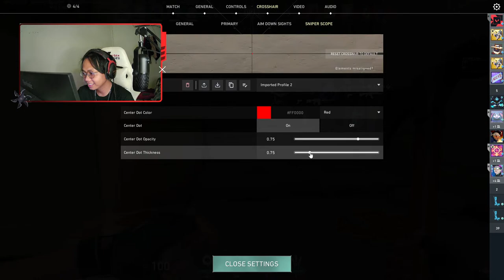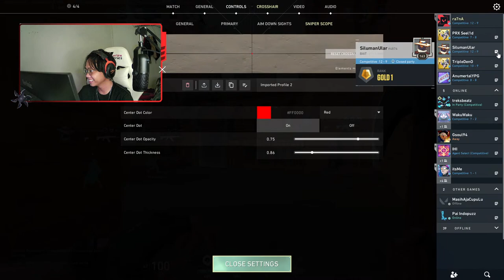potong sapirant gaes. bareng CUNIL, RAPIN, SUTEPENG, MANG KODIR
Specification :
Intel i5 11400
MSI B560m Bazooka
Colorful GeForce RTX 3060 12GB Ultra W OC
RAM 32GB
PSU Seasonic Focus 550w Gold
Monitor & Drawing pad Huion Kamvas Pro 13 & Ipad Air 5
Soundcard Steinberg UR22MK2
IEM Moondrop
Mic Condensor USB Thronmax M4
Mic Condensor XCL Audio Technica AT2020
Keyboard Vortex Series GT6
Mouse Rexus Daxa Air 4
Mousepad Fantech Cordura